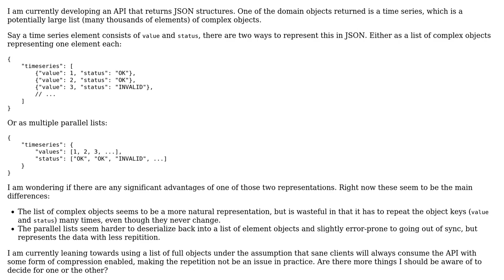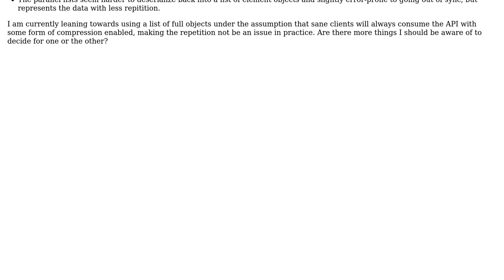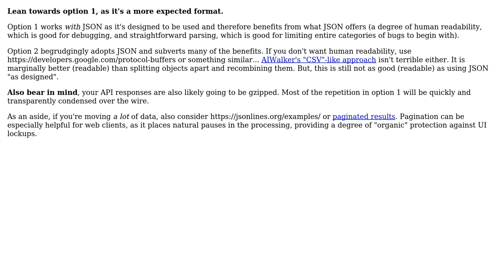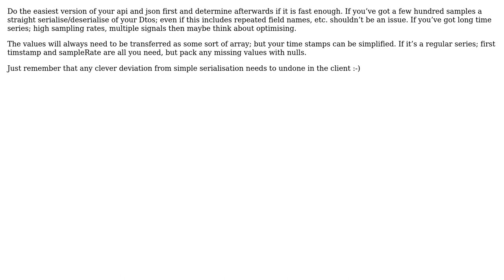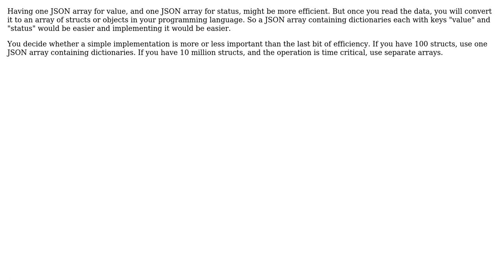Software Engineering: Representing a large list of complex objects in JSON (7 Solutions!!)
Software Engineering: Representing a large list of complex objects in JSON

With thanks & praise to God, and with thanks to the many people who have made this project possible! | Content (except music & images) licensed under CC BY-SA | Music | Images & others | With thanks to user user949300 user svidgen user Ross Halliday user gnasher729 user Felk user dspeyer user AIWalker and the Stack Exchange Network Trademarks are property of their respective owners. You are responsible for your own actions.